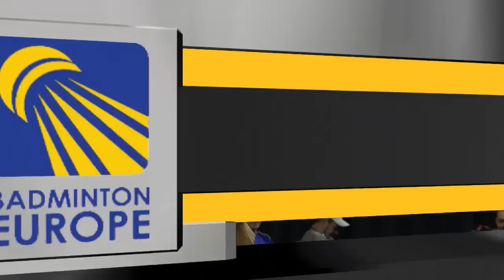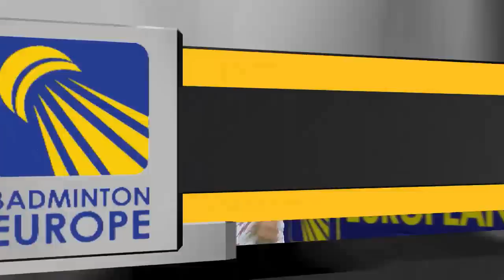Final - Hans-Kristian Vittinghus (DEN) vs Rajiv Ouseph (ENG) - 2014 European Men's Team C'ships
Event: 2014 European Men's and Women's Team Championships - Finals (Men's Team)
Date: 11 February 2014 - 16 February 2014
Venue: St. Jakobshalle, Basel, Switzerland
Player: Hans-Kristian Vittinghus (DEN) vs Rajiv Ouseph (ENG)
Category: Men's Singles

Live streaming starts from the Groups Stages on 11 February 2014 (Tuesday) through to the finals on 16 February 2014 (Sunday)

The European Men's & Women's Team Championships is played in week 7 in even years. The event officially crowns the best male and female national teams in Europe.

The 2014 event will be played in Basel, Switzerland, in the great St. Jakobshalle, from 11-16 February and will for the first time be staged alongside the newly inaugurated European U15 Championships.